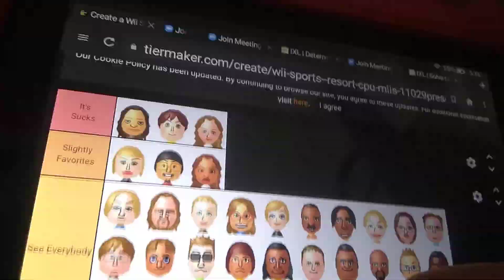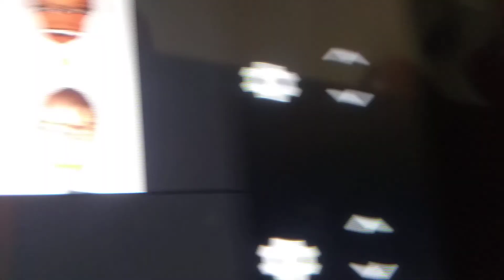My Own 20 Favorite CPU Mii's and Change Words on Tiermaker List